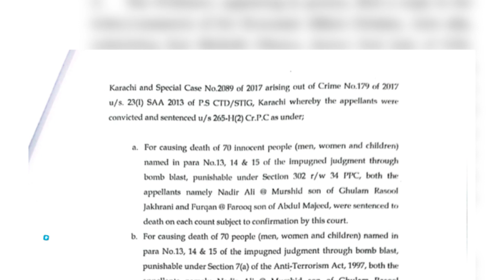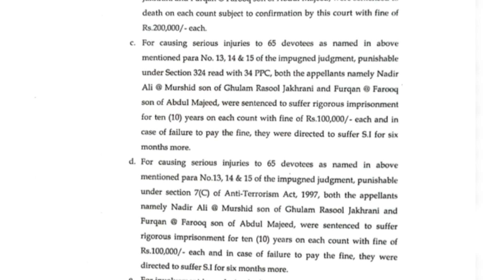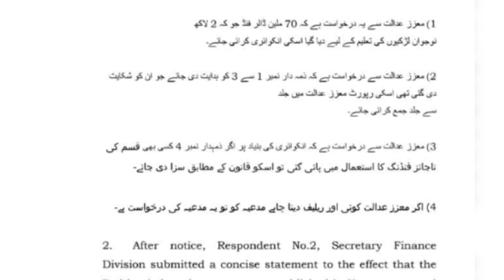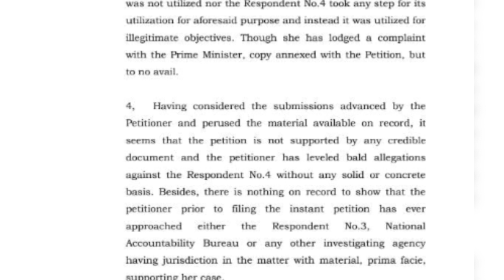Asif Zardari took U-Turn on his recent statement Gen.Faiz Hameed| ISPR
Zardari took U-Turn on his recent statement on Gen Faiz Hameed
Zardari’s remarks about ‘sidelining’ a particular general are shocking and PTI condemns it, he added.He pointed out that it is not the first time that he or his alliants have attacked national institutions. Memogate happened in the PPP era while the PML-N Vice president Maryam Nawaz has been targeting our armed forces in her recent speeches.

Vlog 1078
14th May 2022